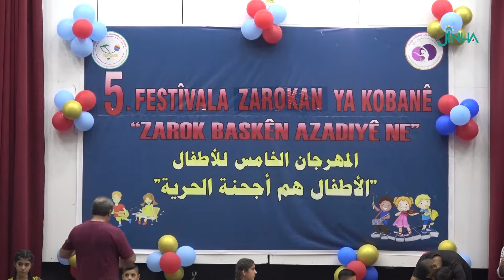بعروض متنوعة مهرجان الطفل الخامس ينطلق في كوباني